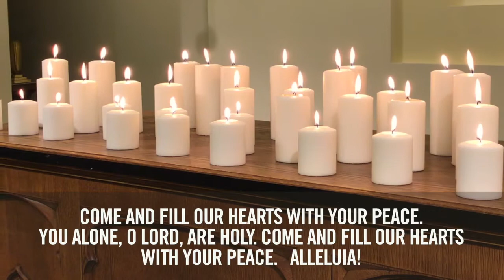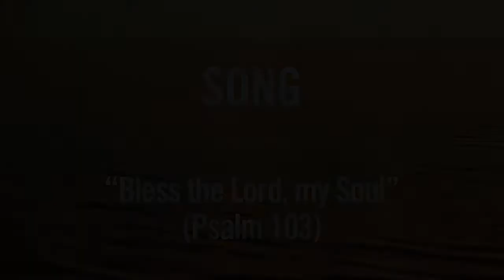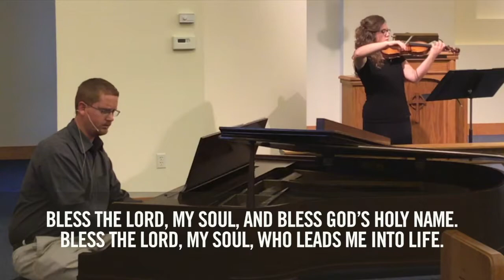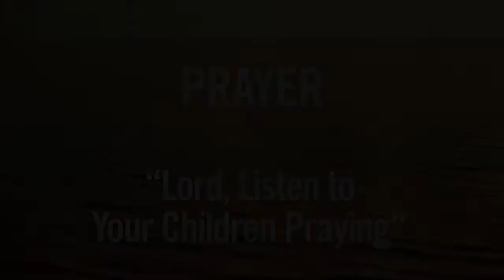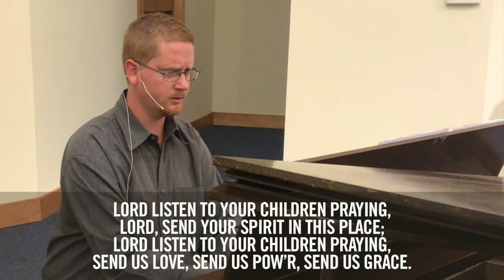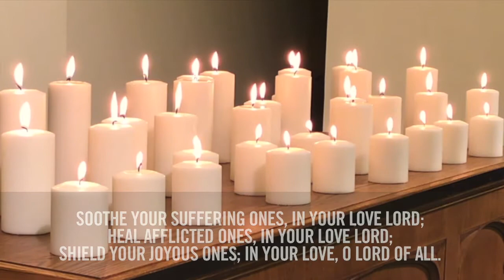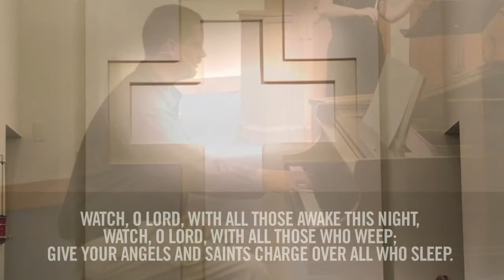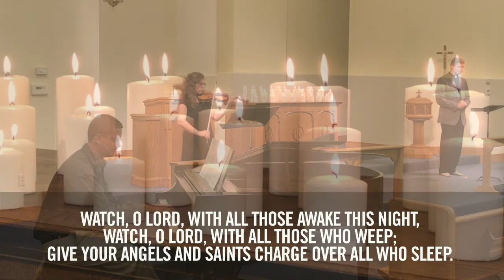Evening Prayer - Taize, Nov 18, 2020 Faith Lutheran Church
Evening Prayer - Taize, Nov 18, 2020 Faith Lutheran Church, Jacksonville, IL